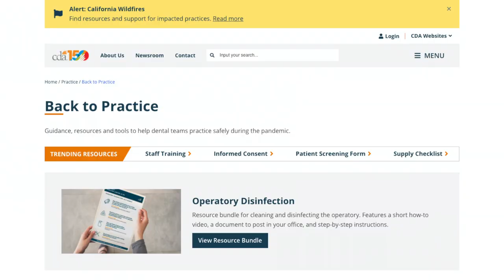Stay vigilant on PPE requirements during the pandemic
It is critical for dentists to maintain best PPE safety practices. The high risk of aerosol transmission in the dental office makes it critical that teams are following safety protocols, from donning and doffing PPE to using adequate respiratory protection. The tools and resources from CDA’s COVID-19 Clinical Care Workgroup will support your team in following PPE protocols from CDC and the California Department of Public Health. Hear from workgroup member and past CDA President Natasha Lee, DDS, for a few tips to ensure you and your dental team are staying the course. Get guidance, resources and tools to practice safely during the pandemic at our Back-to-Practice resource